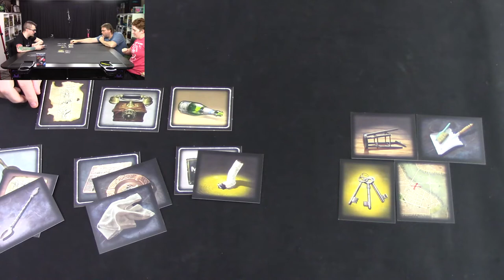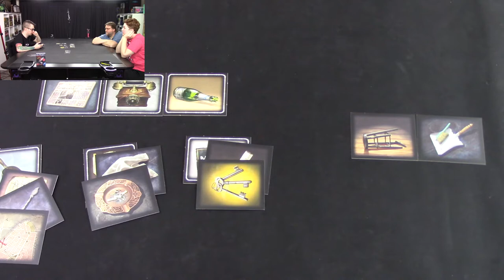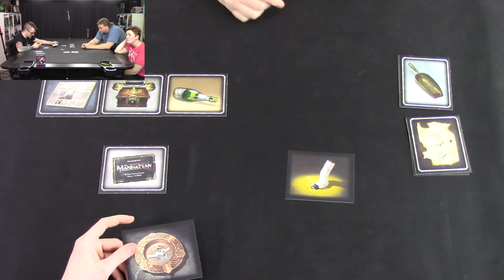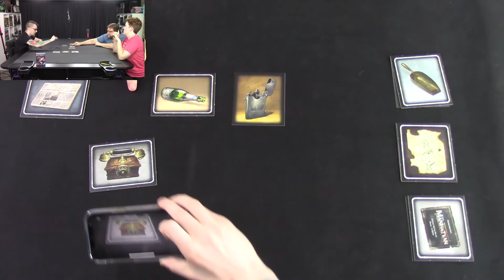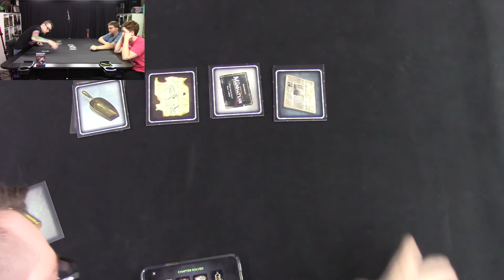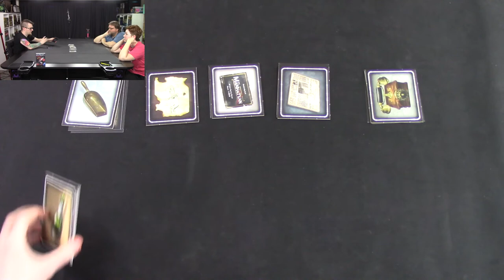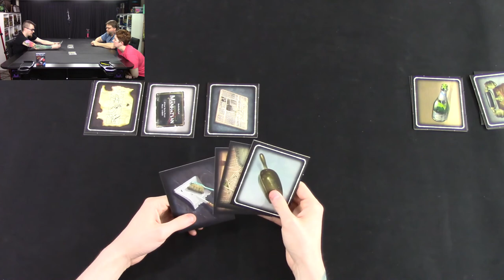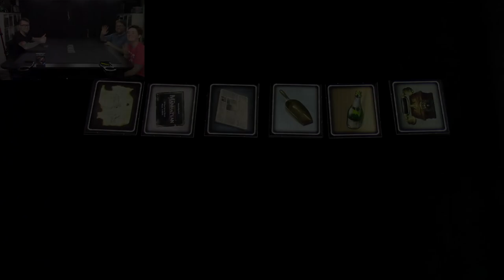Echoes Runthrough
When trying to solve a case, nobody ever entertained the thought of listening to the clues to solve it and yet, here we are. Let's hope we can solve the case using just our ears.